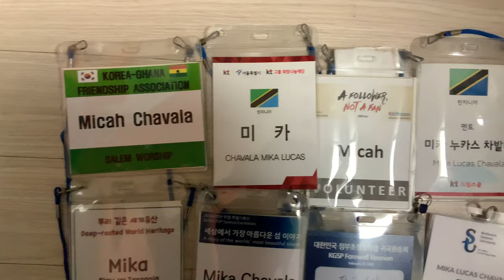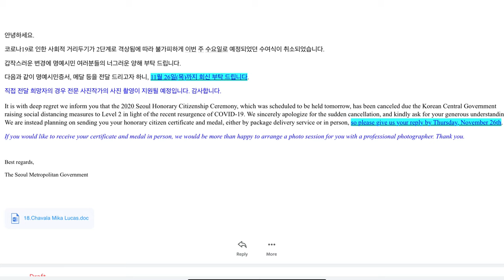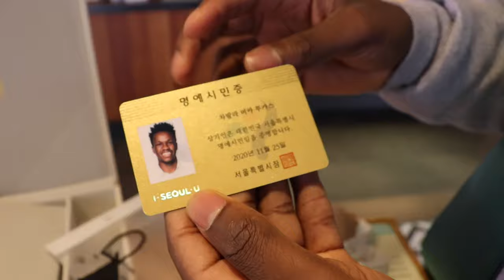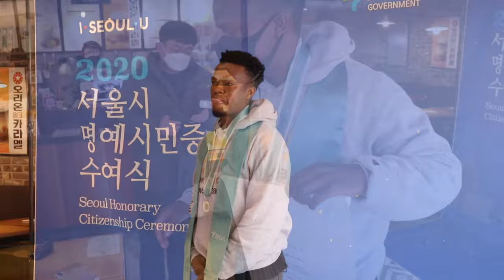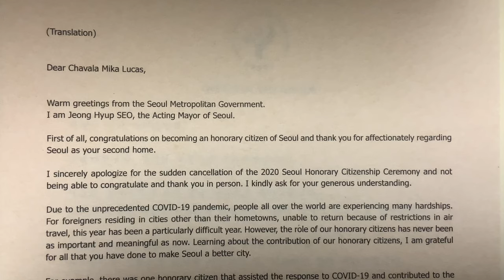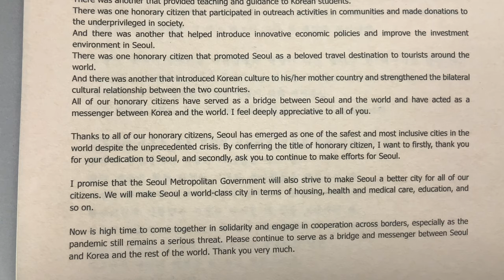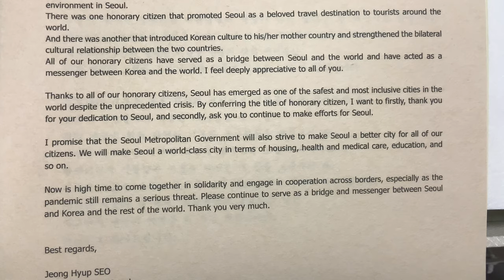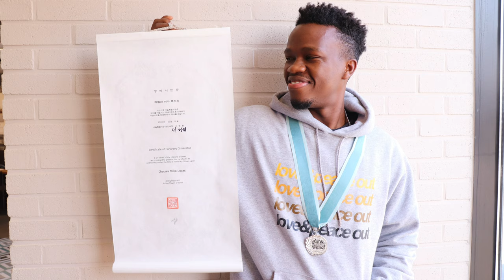VLOG 14: ITS OFFICIAL NOW - I GOT A MEDAL🏅& ID CARD | HONORARY CITIZEN OF SEOUL | Part 2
8 years ago I came to Korea with no expectations because I honestly didn’t know what I was getting myself into. I was super excited to study abroad and to explore the world, but a part of me was always afraid: the new environment, new food, new people, new language etc. Fast forwarding to present, everything that seemed scary actually made me a better person, and Korea became my second home. It's impossible to write down everything that happened over the last 8 years; however, I thank God for every challenge I faced to be where I am today. My life has always been about giving and trying my best to live out what God has given me and of course, I made a lot of mistakes along the way to be honest I am still doing but that will not stop me from celebrating good things happening in my life.

I’m officially an honored citizen of Seoul with a medal and ID card for all the work I have done to make Seoul a better city.

8년 전 한국에 도착했을 때 어디에 몸을 담그는지 모른 체 아무런 기대도 없이 도착했다. 유학과 세계를 탐험하는 데에 신났지만 내면의 일부분은 두려움이 없잖아 있었다. 새로운 환경, 음식, 사람들, 언어 등등.. 현재로 거슬러 올라오면서 두려워 걱정했던 것들은 나를 더 나은 사람으로 만들어 주었고 두 번째 고향이 생겼다. 지난 8년간 있었던 모든 일들을 적는 것은 불가능하나, 어려움을 맞서게 해주신 하나님께 감사를 드린다. 내 삶은 항상 하나님이 주신 것을 실천하기 위해 최선을 다하고 베푸는 것이었으며 그 정직해지는 과정에서 많은 실수를 했지만, 그것이 내 인생에서 일어나는 좋은 일들을 축하하는 것을 멈추지는 못할 것이다.

여태까지 서울을 더 나은 도시로 만들기 위해 한 일들로 통해 난 이제 공식적으로 메달과 명예시민증도 함께 서울시 명예시민이 되었다.
링크 인 바이오

Shout out to XIAO - NIAO

SwahiliNation| MikaChavala |